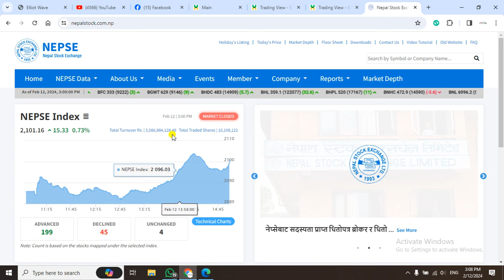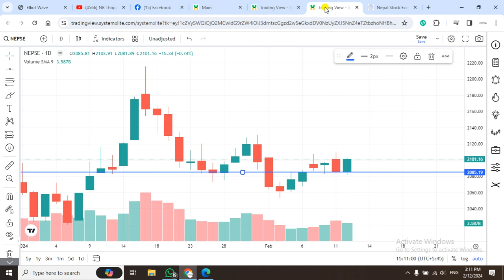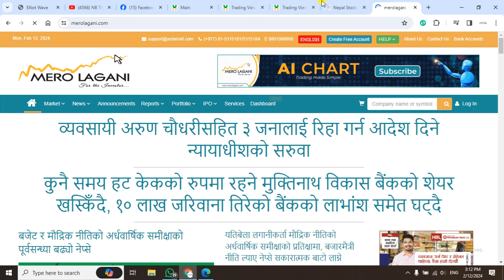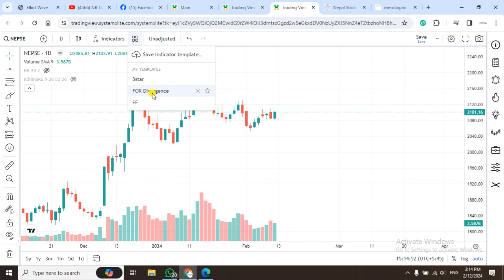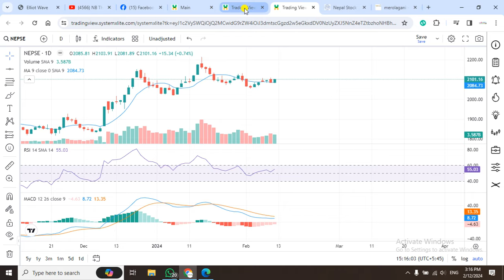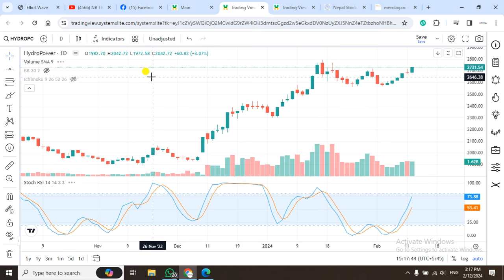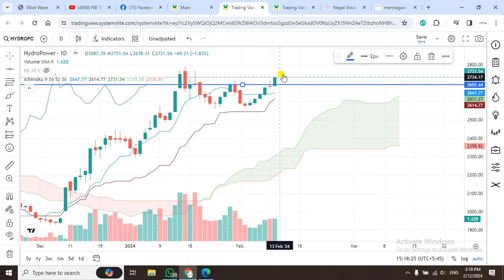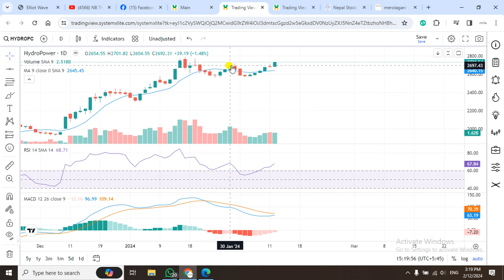Nepse Daily Update with hydropower sector//Stock Analysis Nepal